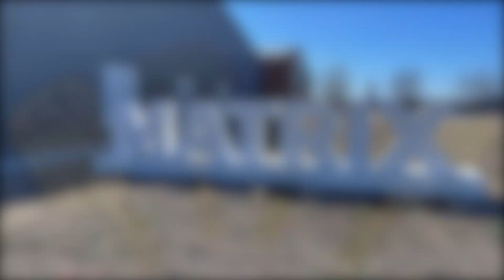DInk Star Carbon, Gruvn Raw-16S, Pello PXII 18K and Rokne Curve Apex Pickleball Paddle Review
DInk Star Carbon, Gruvn Raw-16S, Pello PXII 18K and Rokne Curve Apex Pickleball Paddle Review byt Famous By Friday Pickleball